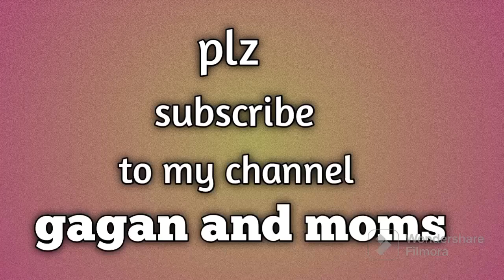get ready with me 9months pregnancy //GRWM// సరదాగా 9th month lo ఇలాగ ready అయ్యను// gagan and moms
Hii
Welcome to Gagan and Moms channel
I am Leela sowjanya
This channel is to know about parenting, home decors,daily vlogs, cooking, entertainment, about my baby and my personal life experiences
My motto is to get smiles who is watching my channel
Plz support me in this journey and make sucessful and happy

9 months pregnancy lo సరదాగ ఈలా ready ఆయను @gagan and moms